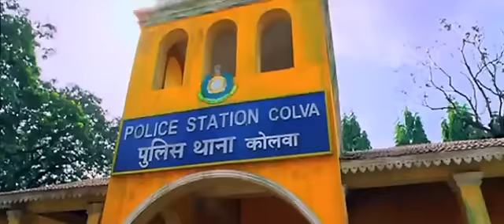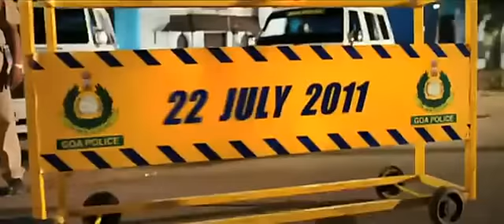Singham (2011) Exclusive Theatrical HD Trailer Ft. Ajay Devgn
Hi Friends, Presenting to the world, for the very first time - the official, complete, uncut, unapologetic, UNCENSORED theatrical 720p HD  trailer of Singham (2011), featuring Ajay Devgn, Kajal Aggarwal and Prakash Raj. The film releases on July 22nd, 2011.
To catch all the excitement around Singham (2011) and all other Movies Promo, join our facebook fan